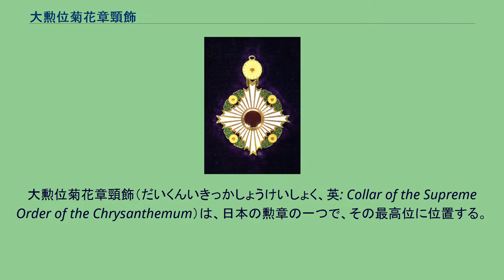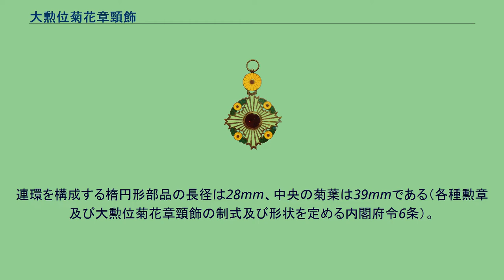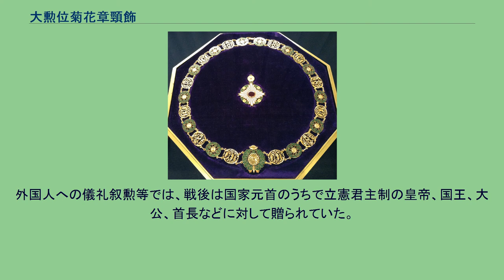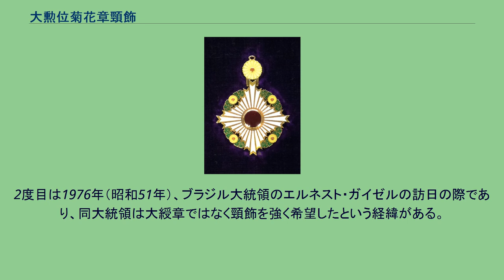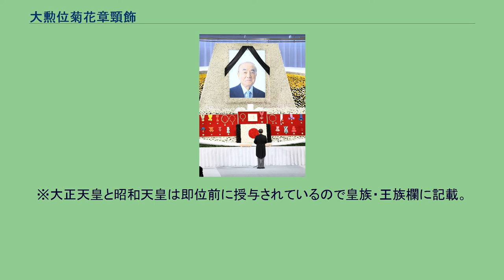大勲位菊花章頸飾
大勲位菊花章頸飾（だいくんいきっかしょうけいしょく、英: Collar of the Supreme Order of the Chrysanthemum）は、日本の勲章の一つで、その最高位に位置する。
また、日本の勲章では唯一、頸飾（けいしょく、ネックレスの意）の形状をとる。
大勲位菊花章頸飾を着用した昭和天皇 大勲位菊花章頸飾は、1888年（明治21年）1月4日に、宝冠章及大勲位菊花章頸飾ニ関スル件（明治21年1月4日勅令第1号）により制定された。
その形状は当初、各種勲章及大勲位菊花章頸飾ノ図様（明治21年閣令第21号）に定められたが、2003年（平成15年）11月3日の栄典制度改革により、各種勲章及び大勲位菊花章頸飾の制式及び形状を定める内閣府令（平成15年内閣府令第54号）に改めて定められた。
制定時から今日に至るまで最高位の勲章で、なおかつ唯一全ての構成部品が22Kの金製の勲章でもある。
副章（純銀製）と合わせると491.5グラムの重さがある。
また22Kを素材とするため製造原価が高い。
日本の天皇は、勲章親授式や新年祝賀の儀などの際には、大勲位菊花章頸飾・菊花章と桐花大綬章・正副章、また時には瑞宝大綬章の副章も合わせた計5点の勲章を佩用するため、衣装はかなり重くなる。
2003年（平成15年）の栄典制度改正後に当時の天皇であった明仁が正装で臨んだ際は、燕尾服に副章は大勲位菊花大綬章と桐花大綬章の2つのみを佩用し、瑞宝大綬章の副章を佩用していなかった。
大勲位菊花章頸飾を佩用する際は、同時に大勲位菊花大綬章の副章も頸飾の副章として左胸に佩用する。
後述するが、頸飾は大勲位菊花大綬章受者に加授されるか、受章者が大勲位菊花大綬章を授与されていない場合は大勲位菊花大綬章と共に授与される。
外国元首などの場合は後者に該当し、頸飾章と同時に大勲位菊花大綬章を授与されるため、佩用の際には大勲位菊花大綬章の副章を用いる。
大勲位菊花章頸飾 大勲位菊花章頸飾 大勲位菊花章頸飾の意匠は、頸飾の中央を七宝製緑色の菊葉に抱かれた金色の菊花とし、それに古篆字の「明」と「治」、七宝製緑色の菊葉に囲まれた金色の菊花の3種文様の金具を繋げて楕円形の連環とする（宝冠章及大勲位菊花章頸飾ニ関スル件2条2項）。
「明」「治」は菊葉を挟んで左右各3組配されるが、それぞれ右側（向かって左）は右横書き、左側（向かって右）は左横書きに並ぶ。
連環を構成する楕円形部品の長径は28mm、中央の菊葉は39mmである（各種勲章及び大勲位菊花章頸飾の制式及び形状を定める内閣府令6条）。
「明」「治」の古篆字は、この勲章が制定された当時の元号「明治」を意味する。
正章と鈕の意匠は大勲位菊花大綬章の正章とほぼ同じで、四方に伸びた旭光を4つの菊葉と菊花で囲む図様であるが、章の直径は55mmと大綬章のそれより小さい。
前述の通り、大綬章正章とほとんど変わらない意匠ではあるが、頸飾の正章は白色七宝の旭光の面積が若干多めで絞りが少なく、菊花菊葉の刻印はやや小さめになっており、雰囲気が少々異なる。
鈕の裏には大勲位菊花大綬章と同じく「大勲旌章」の文字が刻まれている。
2003年（平成15年）の栄典制度改正の際にも意匠は変更されておらず、制定以来の意匠を保持している。
大勲位菊花章頸飾の略鎖と略章の図 通常、大礼服や燕尾服など最高礼装の上着の上から佩用するが、略鎖を用いて佩用する場合は、モーニングコートなどの通常礼装でも佩用が許可され、その際には純金製の細かな鎖（略鎖）を用いて、一般的な中綬章のように、より小型の略章（直径は45mm）を喉元に佩用する。
また、大勲位菊花章頸飾を佩用する時、多くの場合は慣例として大勲位菊花大綬章の正章（大綬章）を併佩しない。
これは、同一勲章で上位にあるものを佩用する場合、その下位勲章を同時佩用することが認められないことによる。
大勲位菊花大綬章は、同じ菊花章である大勲位菊花章頸飾の下位勲章にあたり、天皇が正装する際、大勲位菊花章頸飾を佩用し、勲一等旭日桐花大綬章（現在は「桐花大綬章」）の大綬を帯び、胸には、大勲位菊花章・勲一等旭日桐花大綬章・勲一等瑞宝章の各副章を着けるのが正式である。
ただし、外国元首など、大勲位菊花章頸飾と大勲位菊花大綬章しか持たない場合、大勲位菊花章頸飾に大勲位菊花大綬章の正章（大綬章）を佩用しても差し支えないとされている。
これは、同じ種類の勲章は、基本的に授与された中から最上位のものしか佩用できないためである。
よって、他の種...